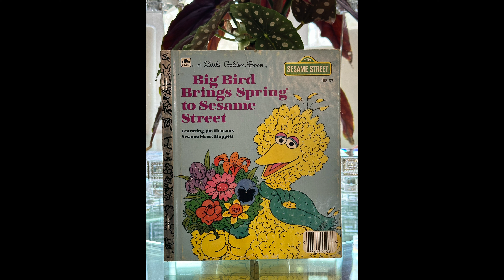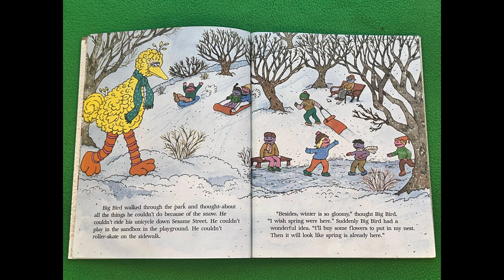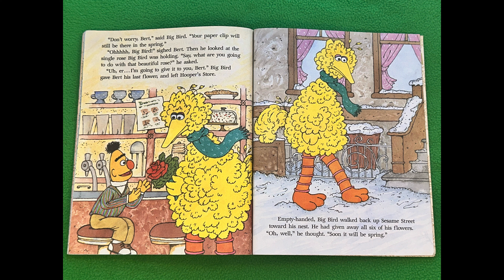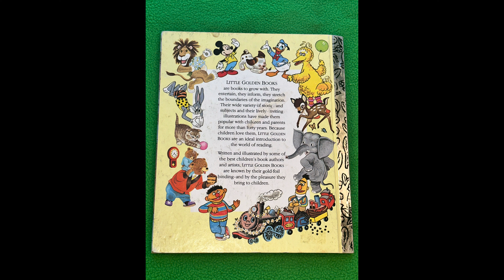Big Bird Brings Spring to Sesame Street by Collier Swindler illustrated by Marsha Winborn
Big Bird had gotten tired of the snow. So, he had an idea. How would you have gotten over the snow.